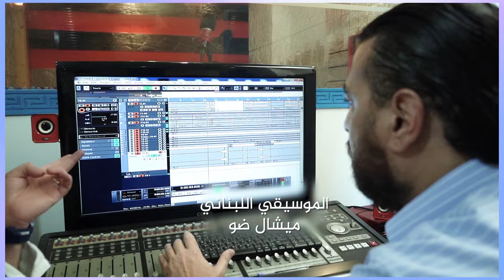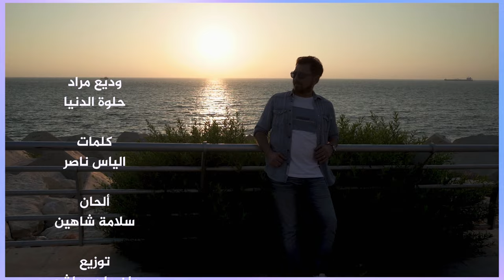Wadih Mrad - Helwe_Aldnye /